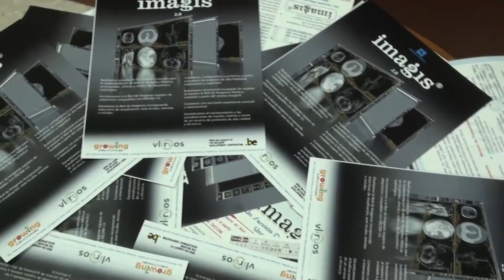Día de la mujer y la niña en la ciencia: una celebración internacional para festejar a las féminas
Desde sus inicios la Revolución Cubana ha velado por la igualdad entre mujeres y hombre en todos los ámbitos de la sociedad cubana. En el caso de la ciencia y la tecnología se han creado las estructuras para que las féminas puedan desarrollarse en este sector.